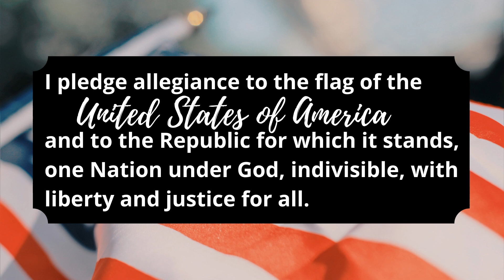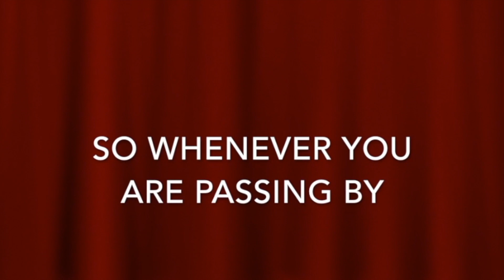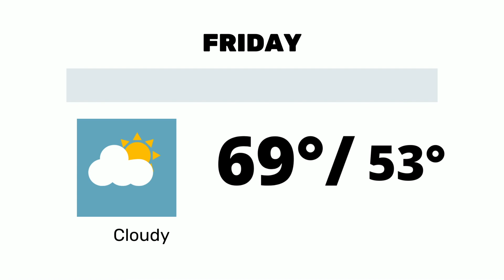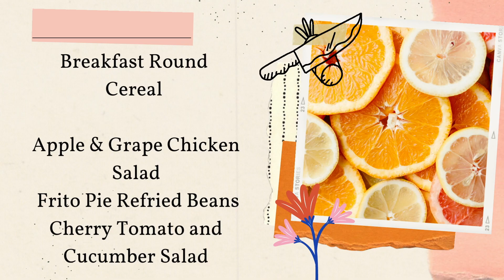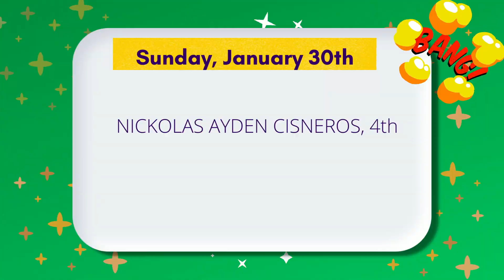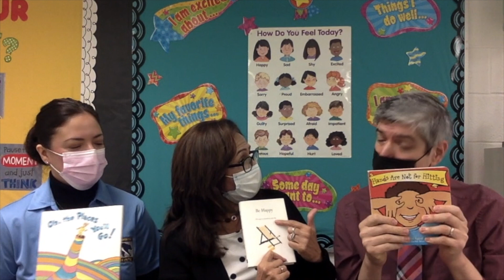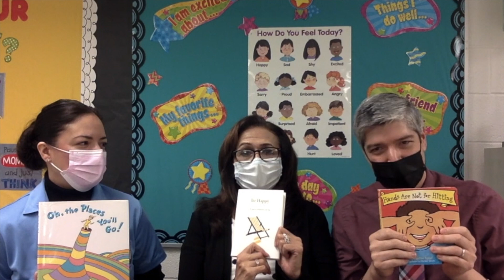K-BEAR January 24, 2022